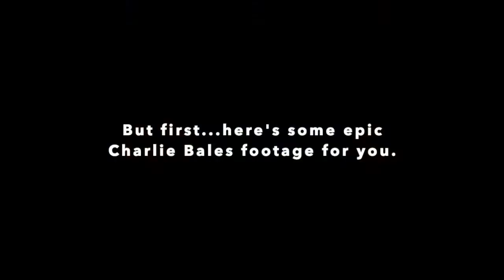E123: Iowa Soccer Legends’ Series featuring Charlie Bales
We love soccer - hopefully that much is clear - and as a result, we love other people that also love soccer. Charlie Bales authentically exemplifies this all day, every day.

From his humble beginnings being coached by his mother in the YMCA leagues of hardscrabble Cedar Rapids in the early 90s to leading the Des Moines Menace to their second championship of all-time, Charlie’s main intent in life seems to be having fun, bringing people together and spreading his love for the game of soccer.

A man of many nicknames (Chuck, ChookBells, Hay, Charles, Lil’ Chucklehead, Gamba, etc.) and the ultimate locker room guy, we enjoyed a chat with Charlie - a Saint in Cedar Rapids, a Leatherneck in Macomb and an absolute Menace in Des Moines!

To learn more about Kick It Forward and our passion for making soccer more accessible, check out our 💻 In addition to the 🎙Soccer Talk podcast, we help build 🥅Mini-Pitches and offer FREE ⚽soccer programming.

If you'd like to get involved or support what we do, head to 🙏🏽